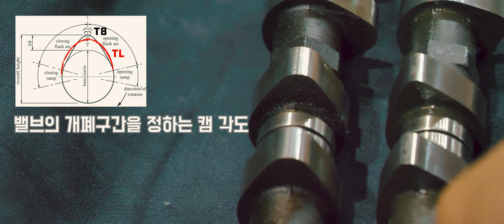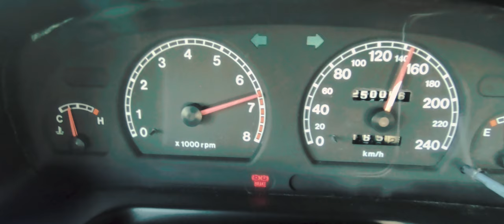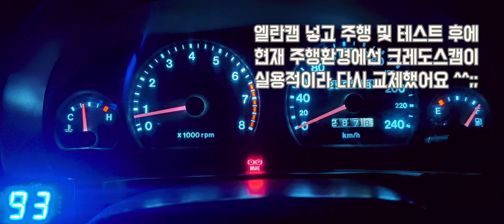내 엘란(Elan) 엔진에 왜 크레도스캠이? TSD 1.8엔진 엘란 하이캠(TL)과 T8 일반캠 차이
엘란캠,크레도스캠에 대해 좀더 관심있으신분은
위 블로그 포스팅을 참고해주세요.

기아 엘란(Elan)을 데려온지 3년이 되었는데 자주 정비하고
드라이빙도 하고 서킷도 올려주고 생각날때마다 정비를 했는데
제 엘란 엔진이 엘란엔진(?)이 아니었네요 ! ㅋ

엘란 1.8 TSD엔진에 엘란 256도(TL) 세미하이캠이 아니라
크레도스 일반캠(T8)이 들어가있었습니다.
그래서 부품엔진에 있는 엘란캠을 빼서 장착해보고 테스트 후
다시 크레도스캠으로 복귀했습니다(?)

어느덧 24년된 엘란으로 6000rpm 이상 즐기며 타는일은 없고(저는)
일상 드라이빙에선 2-6000rpm 사이로 크레도스캠이 현재 상황에선
실용적이라는 판단으로 다시 교체했습니다.

엘란 엔진들이 헤드오버홀시 크레도스엔진과 동일하다고 생각해서(업체)
제법 많은 차량들이 크레도스캠(T8)이 들어가 있다고합니다.
동호회에서도 자주 글이 올라오죠.^^;;
혹시나 크레도스캠이 들어가있으시다면 이 영상과
블로그 포스팅을 참고하시기 바랍니다.ㅎ

물론 여분엔진은 엘란캠을 장착해서 잘 보관해둘 예정입니다.